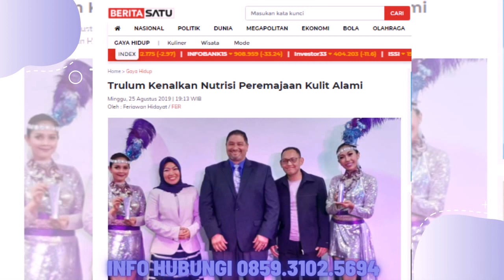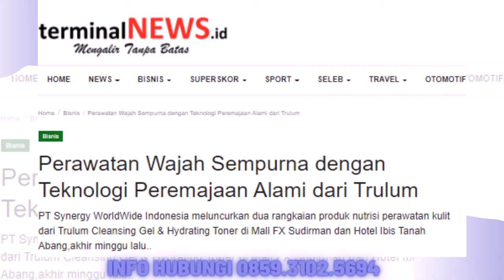Jual Trulum Skin Care Synergy Meningkatkan Kehalusan dan Kelembaban Kulit wajah Klungkung Bali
Jual Trulum Skin Care Synergy Meningkatkan Kehalusan dan Kelembaban Kulit wajah di Klungkung Bali

Bahan Utama:
-Niacinamide
-Adenosine
-Ganggang Merah
 Melembabkan kulit tanpa kesan berminyak
-Ekstrak oat

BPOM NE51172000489